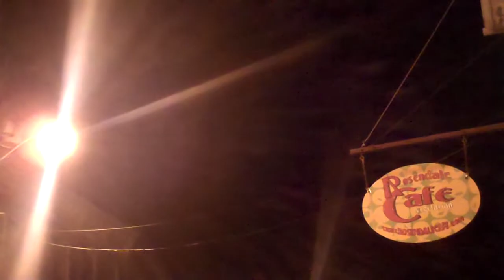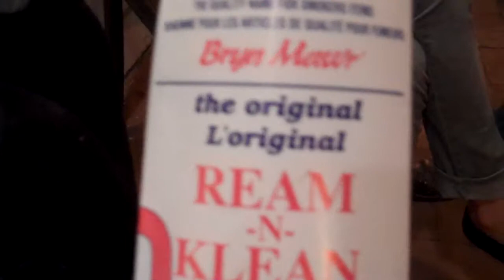July 2, 2011 (DOBSONFLY ERWORKS)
Just having some beers with the locals. Oh and setting off fireworks in the street.